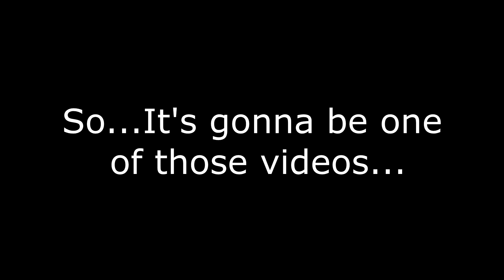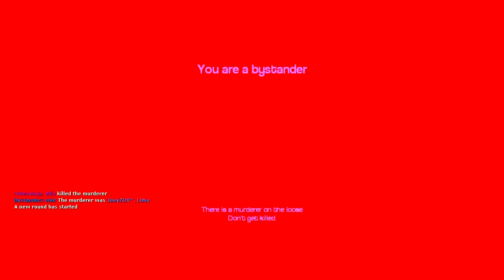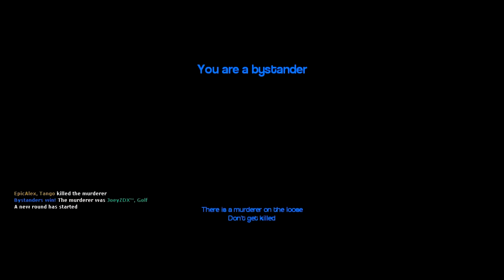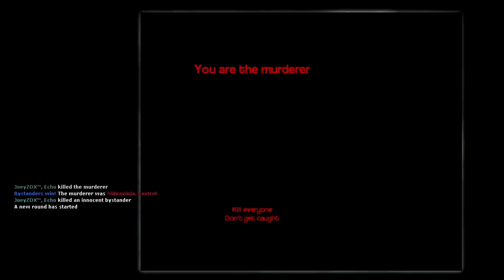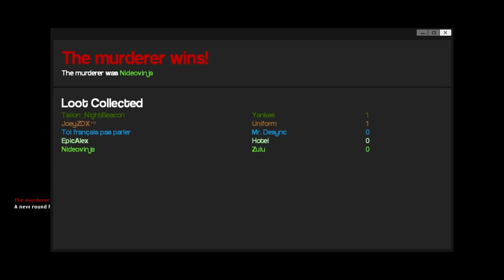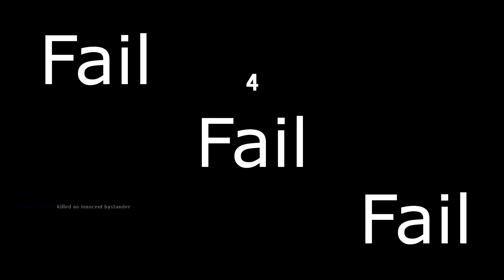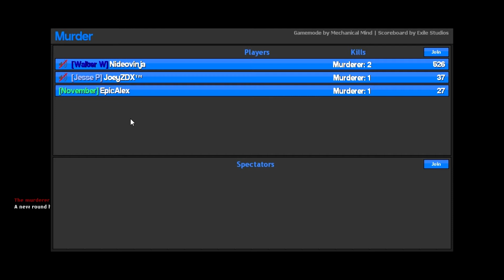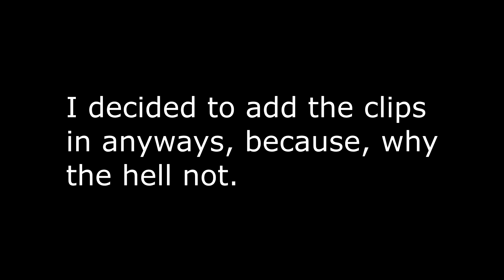MLG Alex (Murder)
We're back! Joey Devon and I play some murder. This is by far one of my favourite games to play with friends, as you can see I have uploaded, I think 3 murder videos now? Yeah... Hey it's still a video, and it was a ton of fun recording.

Stay epic my friends :)